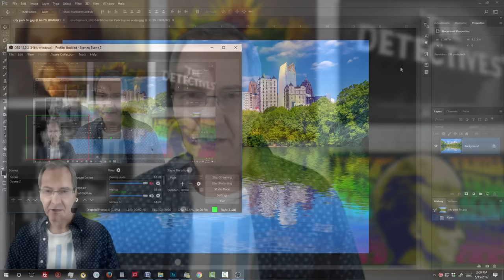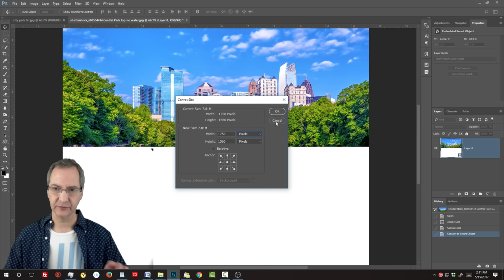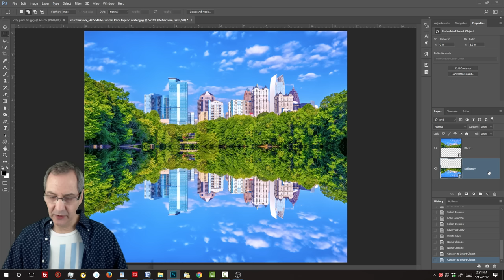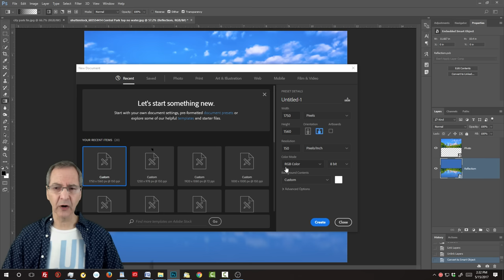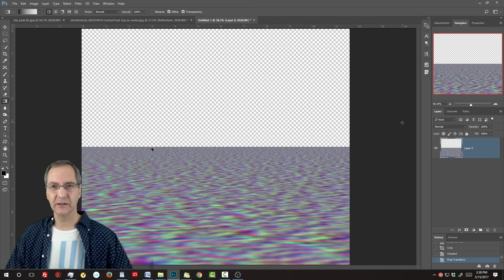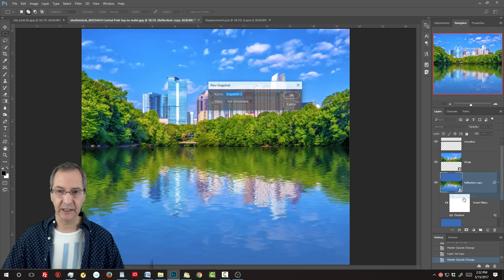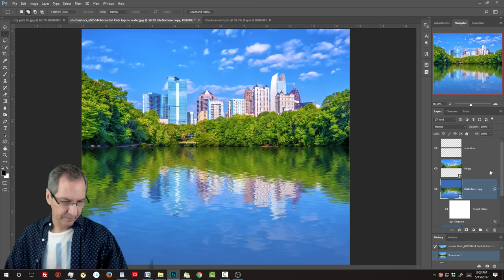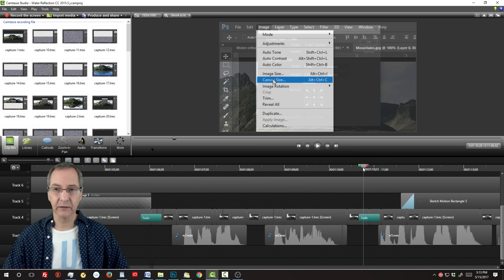Live Stream with Marty Geller from Blue Lightning TV Photoshop! Monday, May 15 @ 2:00 PM EST (NY)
Live Event - YouTube

Hey, guys!  Join me for my 2nd LIVE STREAM Event on YouTube!
Monday, May 15th @ 2:00 PM EST (NY time).

Watch how I create my Photoshop tutorials...ask me questions...chat!